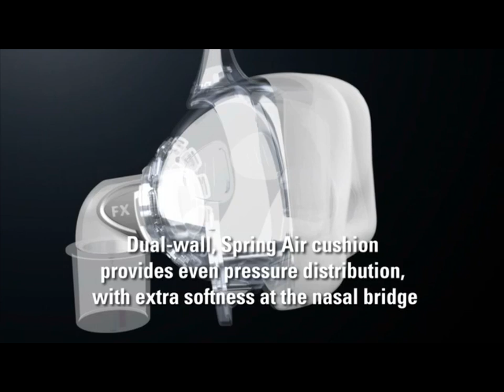ResMed Mirage FX: CPAP Mask Features - only 4 pieces (no sound)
This animation shows you the elegant simplicity of ResMed's new Mirage FX mask.  With only four movable parts, it's both effortless and effective.